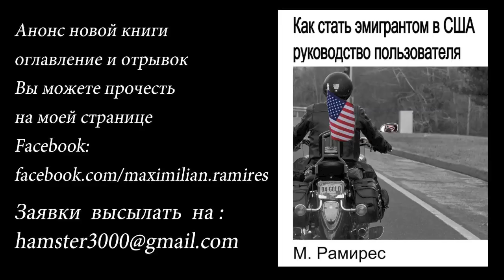АМЕРИКА #286 возврат вещей и товара в США